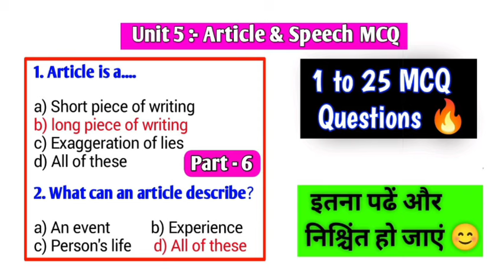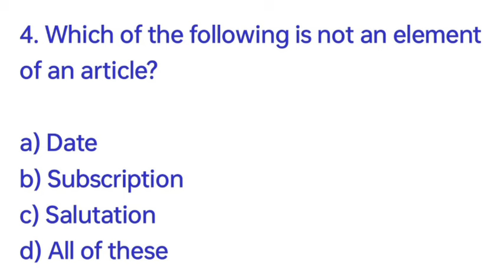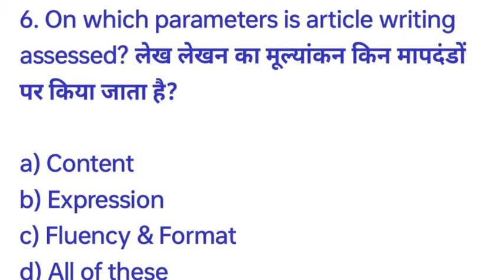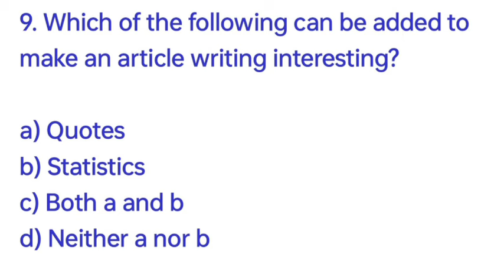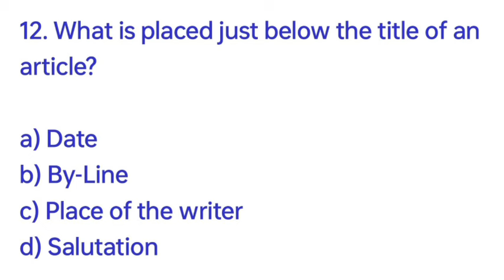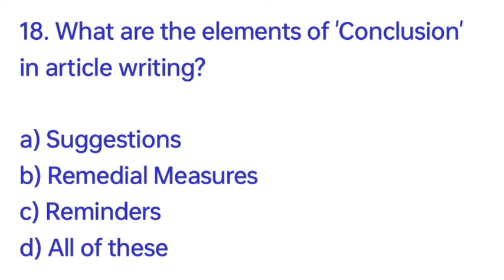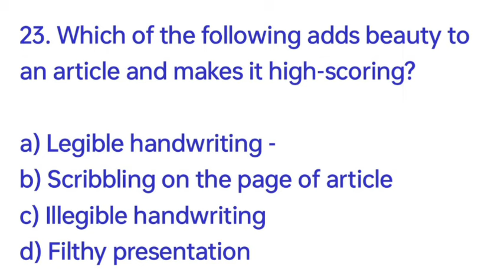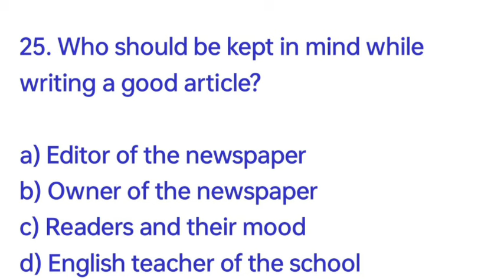language and communication skills cc 4 Article & Spech important MCQ questions।semester 2 cc 5 MCQ।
language and communication skills cc 4 MCQ questions। sem 2 cc 4 important MCQ questions Ranchi University

language and communication skills cc 4 MCQ questions। Objective questions of English CC 4 sem 2 Ranchi University।

                —: language and communication skill cc 4 :—

-:Language and communication skills :-

      —: History MJ 2 vvi questions :—

Ranchi University semester 2 cc 4 important questions
language and communication skills cc 4 mcq questions।
Language and communication skills cc 4 important MCQ
important MCQ questions of semester 2 cc 4